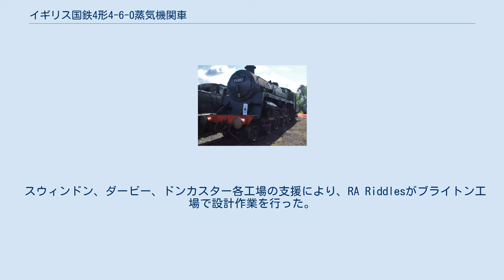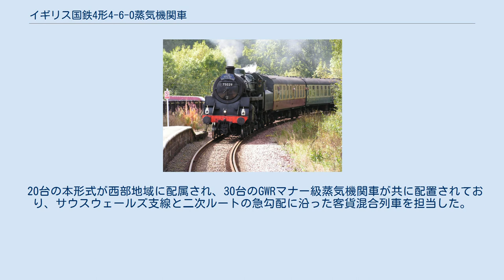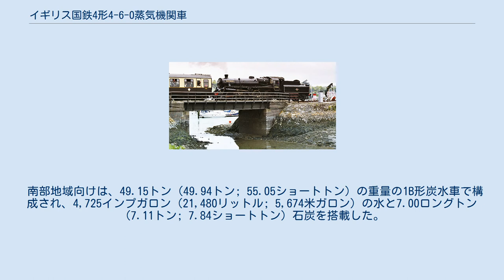イギリス国鉄4形4-6-0蒸気機関車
イギリス国鉄 4形 4-6-0蒸気機関車（イギリスこくてつ 4がた 4-6-0じょうききかんしゃ）は、 1950年代に80両が製造されたイギリス国鉄の蒸気機関車。
6両が保存されている。
 二重煙突とBR1Bタイプの炭水車をもつ75076号機 1951年に導入された本形式は、遍在するイギリス国鉄5形蒸気機関車とその前身であるLMS 5形蒸気機関車が走行するには軸重が重すぎる路線での客貨両用に設計された。
基本的にイギリス国鉄4形2-6-4T蒸気機関車の大型版で、GWRマナー級と同様の特徴を持つが、マナー級とは異なりユニバーサルローディングゲージで作られた。
ボイラーバレルの長さは9インチ（229 mm）長くなったが、タンク機関車と同じランニングギア（イギリス国鉄5形蒸気機関車の主要な台車を使用）とほぼ同じ火室、煙室、ボイラーを使用した。
 スウィンドン、ダービー、ドンカスター各工場の支援により、RA Riddlesがブライトン工場で設計作業を行った。
80台すべての建設はイギリス国鉄スウィンドン工場で行われた。
スウィンドン工場で製造されているため、本形式とGWRマナー級を使って相互テストを実施した。
これらの実験の結果は、マナー級での設計が改善された4形の蒸気処理能力が大幅に向上したことを証明した。
 機関車の重量は67.90トン（68.99トン、76.05ショートトン）で、長さ60フィート0インチ（18.29 m）、直径5フィート8インチ（1.727 m）の駆動輪だった。
225 lbf / in 2（1.55 MPa）の最大ボイラー圧力で動作する直径18インチ（457 mm）と28インチ（711 mm）のストロークの2つのシリンダーがあり、25,515 lbf（113.5 kN）の牽引力を生み出した。
イギリス国鉄の出力分類は4MTだった。
 本形式はイギリス国鉄の6つの地域のうち、ロンドンのミッドランド地域（主に元ロンドン、ミッドランド、&スコットランド鉄道（LMS）のルートから形成）45両と西部地域に20両、最後の15両は南部地域に割り当てられた。
ミッドランド地域に配属された本形式は、他の地域に比べ、多く割り当てられ、支線や二次ルートの旅客列車や貨物列車など、同様に設計されたLMSの蒸気機関車と同じ業務を行った。
 20台の本形式が西部地域に配属され、30台のGWRマナー級蒸気機関車が共に配置されており、サウスウェールズ支線と二次ルートの急勾配に沿った客貨混合列車を担当した。
 南部地域向けは、49.15トン（49.94トン; 55.05ショートトン）の重量の1B形炭水車で構成され、4,725インプガロン（21,480リットル; 5,674米ガロン）の水と7.00ロングトン（7.11トン; 7.84ショートトン）石炭を搭載した。
これにより、運行可能な線路等級はイギリス国鉄5形蒸気機関車と同じ7に減少した。
 本形式は6両が機関車が保存され、75079号機関車を除いて動態保存になった。
2両は保存のためにイギリス国鉄から直接購入した（75027および75029）。
残りの4両は、バリー島にあるWoodham Brothersのスクラップヤードから救助された。
 現在、本形式の機関車は本線での走行は承認されていないが、保存車のうち3両（75014、75029、75069）は何度か本線を走行している。